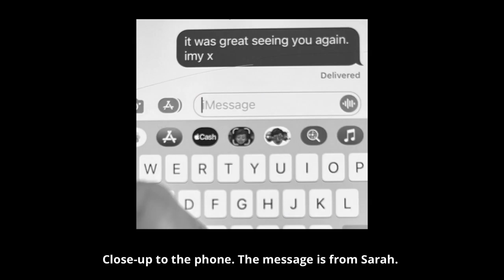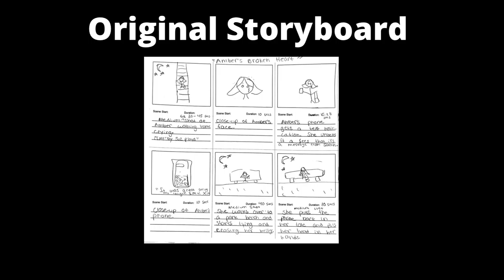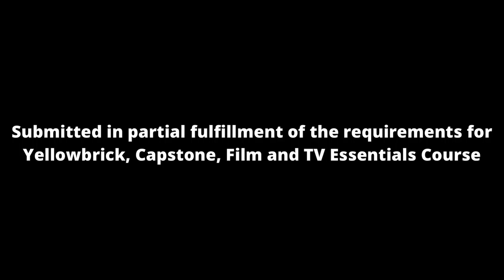Amber’s Broken Heart by Lo Bedevia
Image 5: Shot by Lo Bedevia

Image 10: Shot by Lo Bedevia